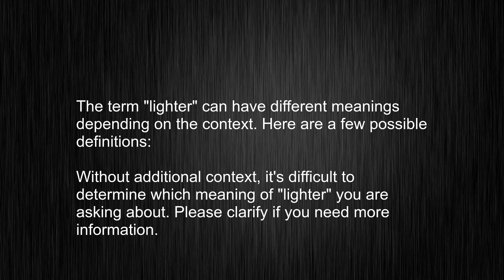No More Confusion! Explaining "lighter" Meaning, Teaching You Standard British Pronunciation!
This video tells you what "lighter" means, how to pronounce it, provides a pronunciation guide and an accurate definition.
   00:00 Pronunciation
   00:22 Meaning

   - What is the meaning of lighter
   - How to say lighter
   - What is the definition of lighter
   - How to pronounce lighter

   Visit our free audio/video dictionary tutorial to learn how to correctly pronounce words/names and to learn their meanings, definitions, just like lighter definition and meaning in Merriam-Webster, lighter definition and meaning in Collins English Dictionary, lighter definition and meaning in The Oxford English Dictionary, lighter definition and meaning in Longman Dictionary of Contemporary English, lighter definition and meaning in Cambridge Advanced Learner's Dictionary, and more.